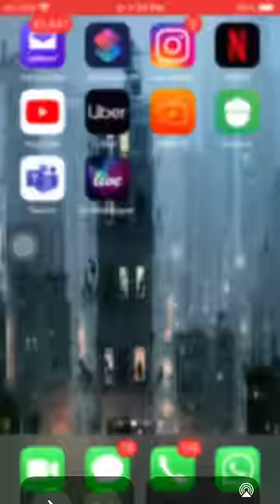Invert colors on iPhone